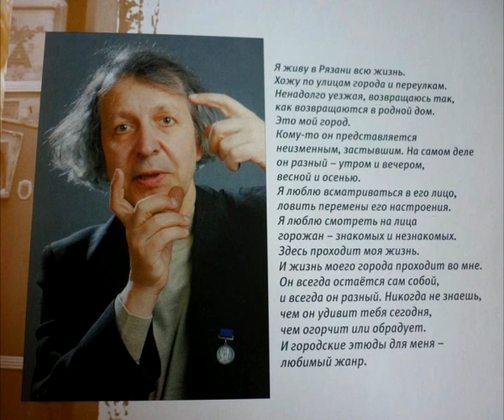Время Говорить - новости Рязани 12.05.14